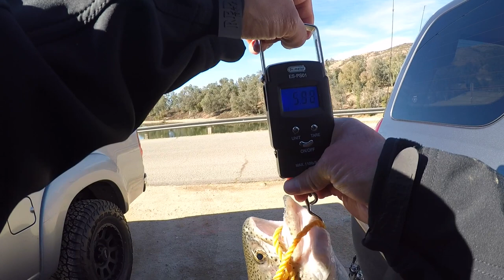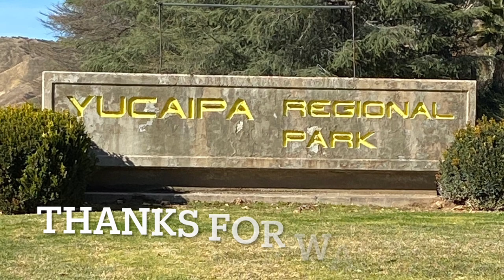Mini jig trout fishing at Yucaipa Park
Trout fishing using mini jig at Yucaipa Regional Park Jan 15 2021